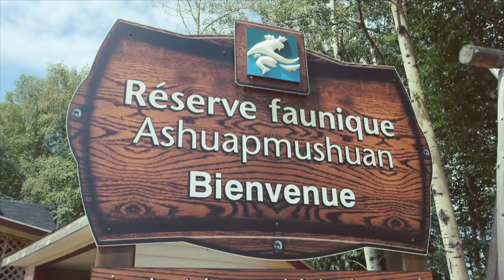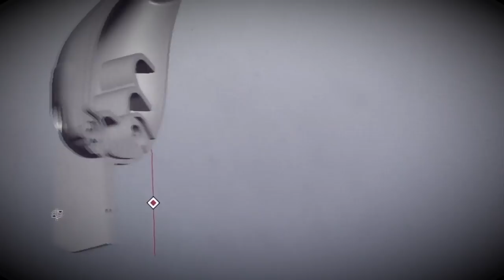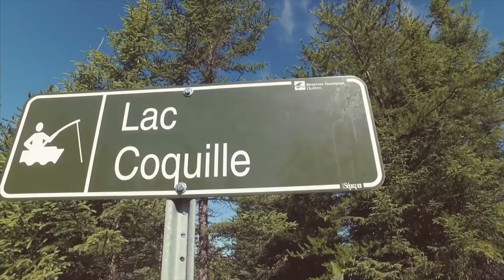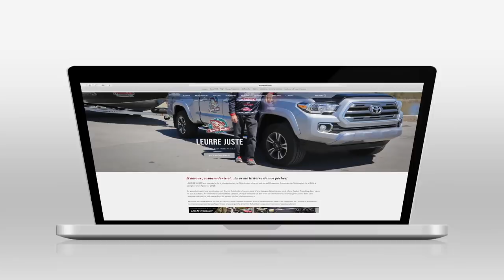Leurre Juste S03E05 - Doré : Une destination méconnue mais combien poissonneuse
Dan et Marc-André pêchent le doré «Là où l’on guette l’orignal»!  On n’a pas vu l’orignal… mais on a vu beaucoup de dorés! Pour les non initiés, découvrez la réserve faunique Ashuapmushuan!